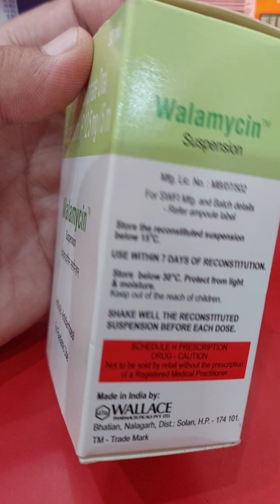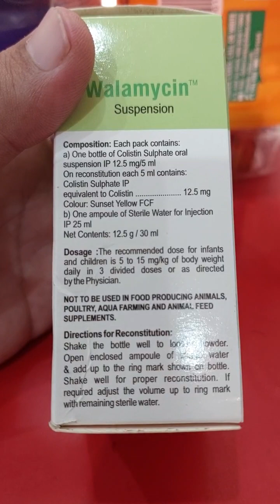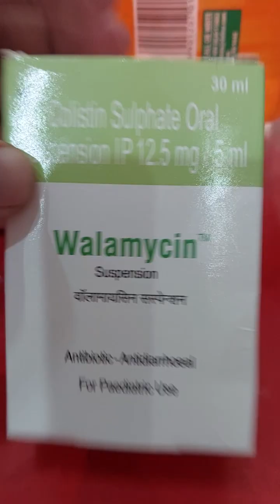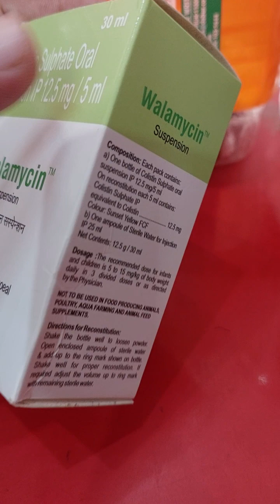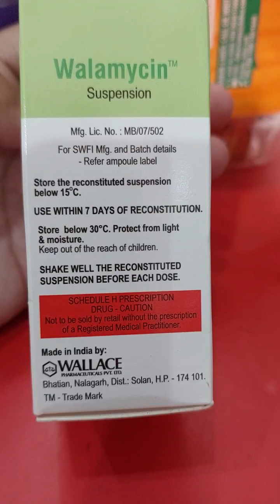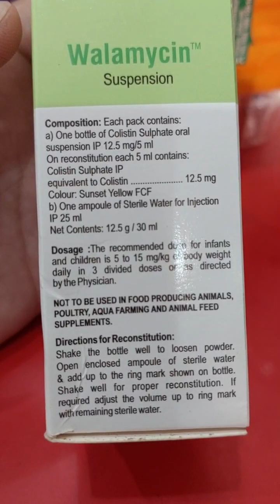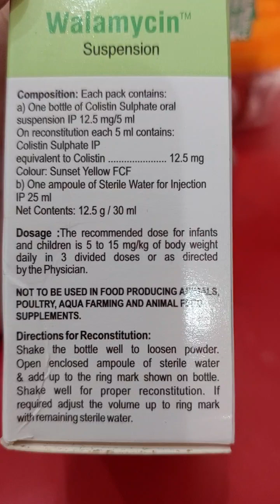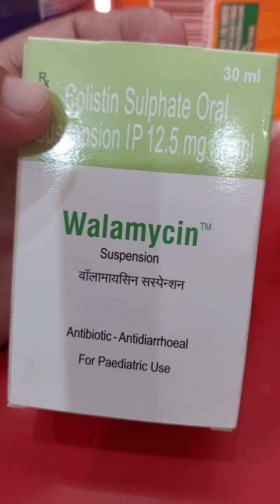walamycin suspension uses in hindi|doses |side effect, review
walamycin suspension uses in hindi
walamycin suspension doses
walamycin suspension side effect
learning about medicine
is vedio me walamycin suspension ke baare me sabhi information di gyi hai Iske fayede nukasan sabhi information hindi me hai
the information provided on this channel and its vedio is for general purposes only. should not be considered professional advice always contact to your doctor. health&Medicine official shall not be responsible for any harm to your body by applying this products